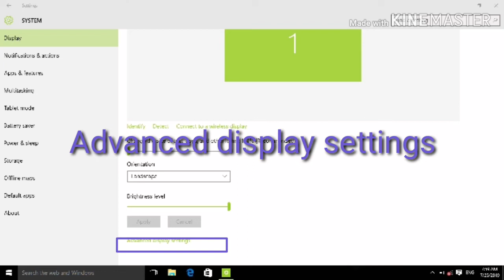How to check screen Resolution......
hm log laptop lene jte h to computer ki screen ki bt jrur krte h, ki eski screen kitne inch ki hai
HD hai ki nhi h, FHD hai ,ya 4K h waise to 4K computer ya laptop screen bahut costly hota h but uska
taff.panel 178 ka hota h...
waise hd laptop ka screen resolution 1366*768...
fhd 1920*1080...
4k 2560*1920...

es video me hm jne ge ki apne laptop ya computer ki screen resolution kiase check kre...
aur chahe to ap use change v kr skte h...

step-1 press the right click on the mouse
step-2 select the display settings
step-3 select Advanced display settings...
 Resolution
1366*768
1280*768
1280*720
1024*768
800*600